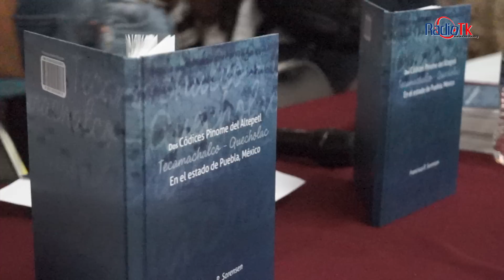Las Noticias Más Importantes de la Región de Tecamachalco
Las Noticias Más Importantes de la Región de Tecamachalco, Miércoles 3 de Julio de 2019